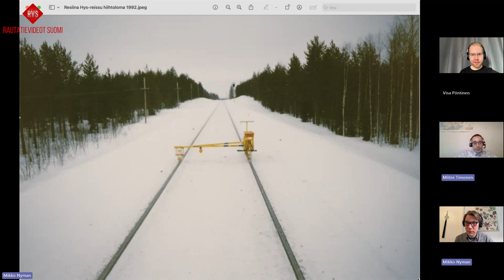RaidePodi - jakso 6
Syitä tilata RVS:n kanava Youtubessa:
- Monipuolisesti kaikkea rautateistä! RaidePodin jaksossa numero 6 keskustelemme muun muassa Kuluntalahden tukinsiirtoradasta ja Kuusamon kenttäradasta. Vierailijana toimittaja Mikko Nyman, vakiojäseninä Miitre Timonen ja Visa Pöntinen.